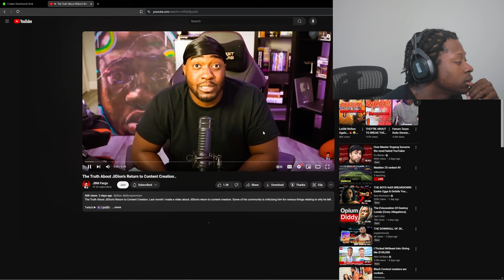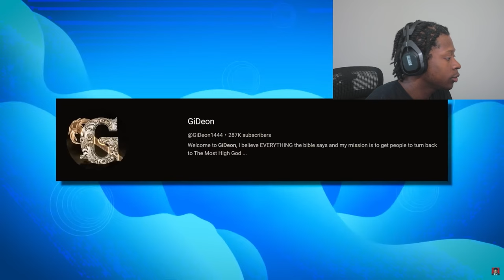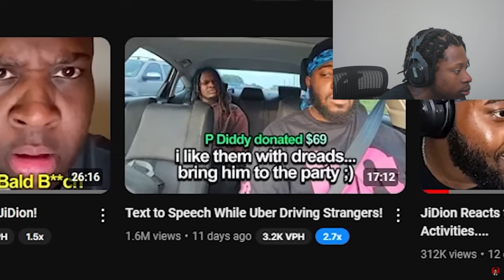Did JiDion Choose Content Creation Over God